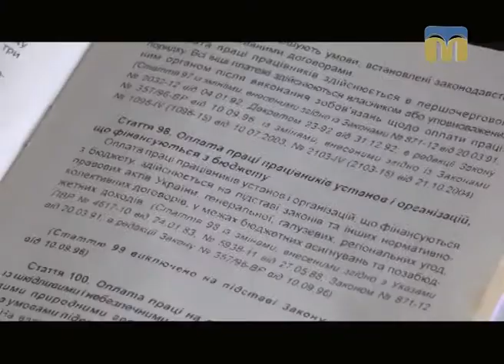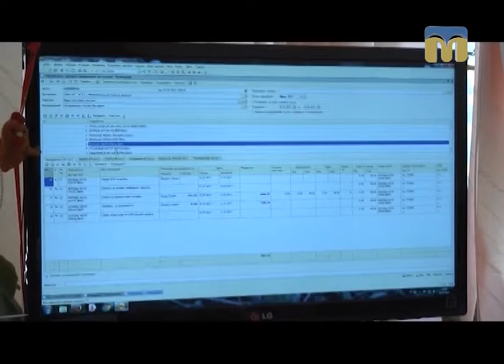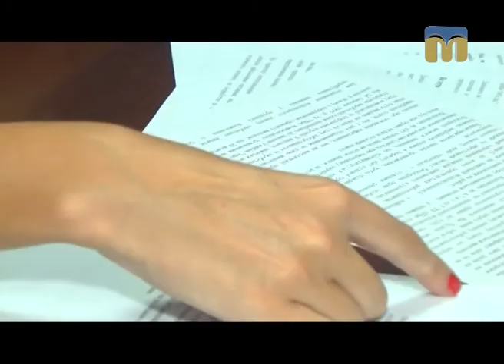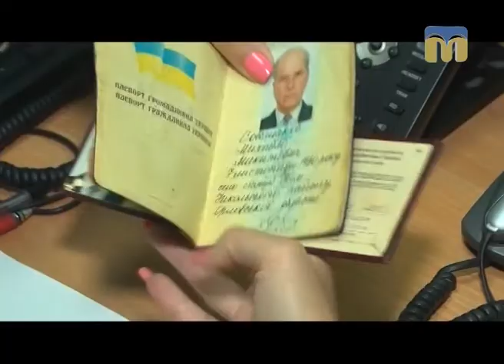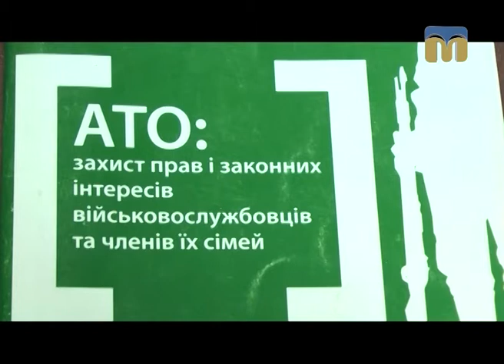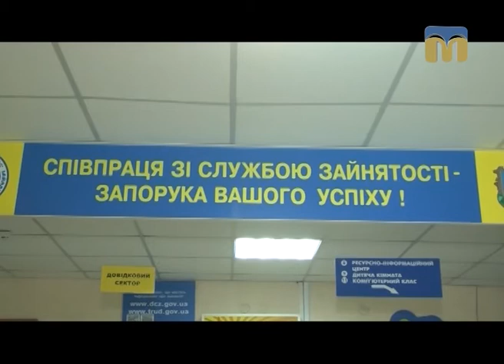Я маю право. Порядок виплати зарплати мобілізованим - 22.08.2017